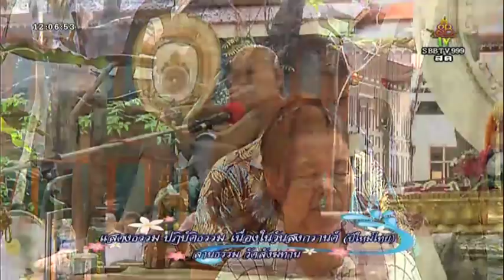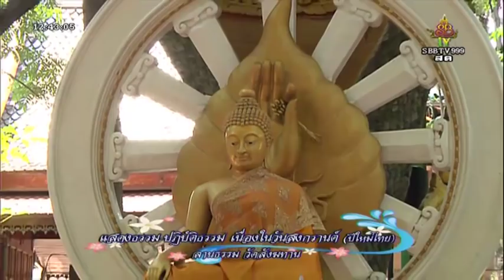วันเสาร์ที่ ๑๔ เม.ย.๒๕๖๑ เวลา ๑๑.๐๐น. พระครูสมุห์ไพรินทร์ สิริวฑฺฒโน เจ้าอาวาสวัดสังฆทาน